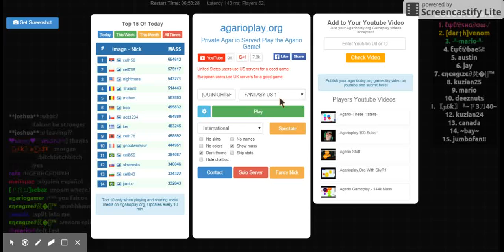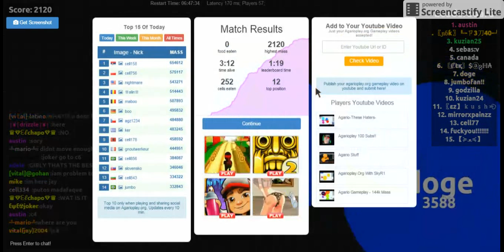agario with nightshark 088 leaderboard